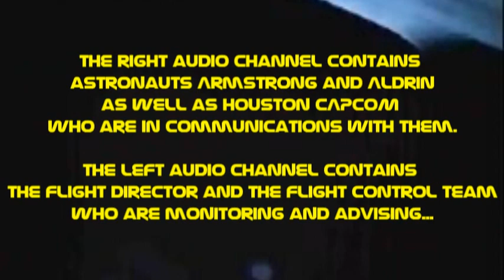Apollo 11 Landing With Flight Director Audio Loop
The video starts at about 60 miles above the lunar surface on July 20, 1969, when the Lunar Excursion Module "Eagle" flown by Buzz Aldrin and Neil Armstrong undocked from the Command Service Module "Columbia" flown by Mike Collins. The LEM then entered a braking mode down to around 50,000 feet where the radar guidance system was coupled to the flight control system for a powered descent to the surface. The LEM rolls over at the initiation of the guidance computers program descent phase to allow the astronauts to manually control the spot where the landing takes place by visual means (the LEM flips right side up so the window LPD grid overlays the lunar surface, somewhere just below 40,000 feet altitude). Then, just before the "P64" automatic guidance descent and landing program starts at around 28,000 feet the flight computer system experiences navigation errors due to data overload and "1201" and "1202" alarms/faults (can't process everything in real time completely), so Armstrong, Aldrin, and CAPCOM (other Astronauts back in Houston) fly it in during the P66 and P67 manual phases from around 410 feet altitude (radar guidance computers are flying the space craft and Aldrin and Armstrong are making corrections to the touchdown point down to 410 feet, then they manually control it to touchdown -- they landed some 3 miles beyond the planned spot, and about 1100ft downrange by 400ft over from where the automatic guidance system would have put them without manual changes -- a rough terrain area). Throughout this video, these guys can be heard on the right audio channel, and the Flight Director and the Flight Controller team can be heard on the left audio channel.